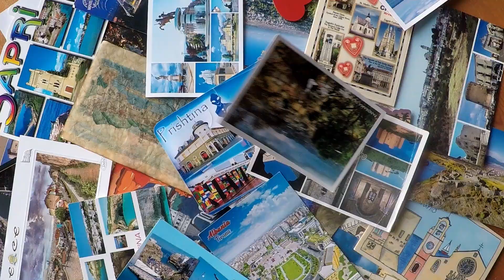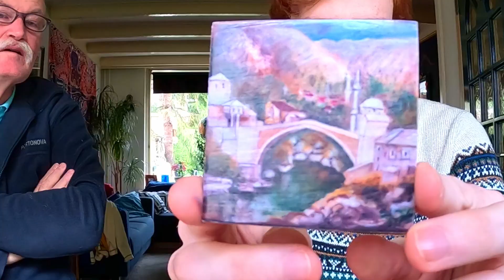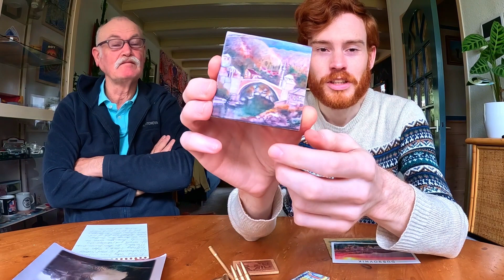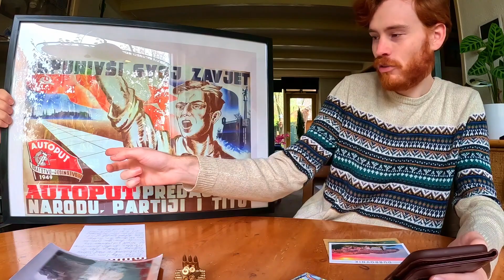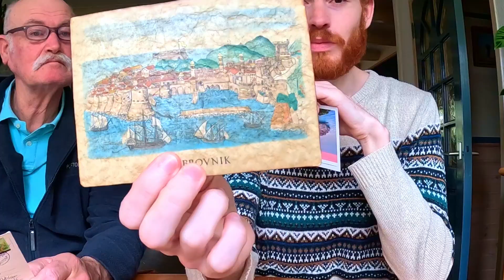Drone VS lemon conflict in Dubrovnik and can you do Mostar in a day? Balkan run 10 countries 1 month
We are almost at the end of my Balkan tour, here we can see my quick pit stop at Mostar, which i think is possible to see in half a day indeed. The landscape is gorgeous and a must see! Crossing the border was rather interesting as you will see.

But then I arrived in Dubrovnik to meet up with family and spent the day together, which was amazing, even though it touristy. We finish with the attack on my drone. Weird situation.

What do you think of my father's input? Considering he has had a stroke, he preforms well right?

Join me on my adventures through the Balkans and see how much you could see in a month of solo travel.